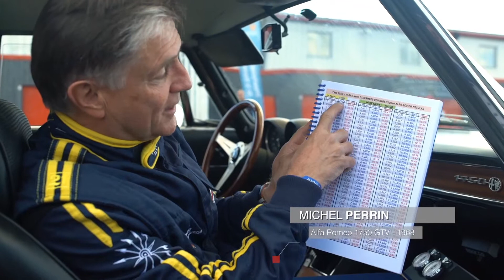Règlement du Tour Auto - la Régularité